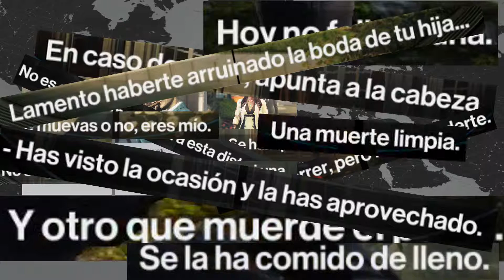Hitman Cooperativo! | Hitman 2 Sniper Assassin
El nuevo juego de IO Interactive, Hitman 2, ha llegado a mis manos, Killer y yo, en este video jugamos al modo cooperativo conocido como "Sniper Assassin".